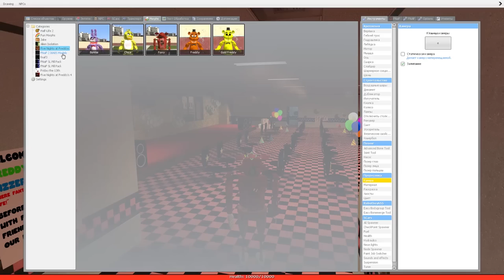ПРЯЧЕМСЯ ОТ АНИМАТРОНИКОВ В ПИЦЦЕРИИ || Garry's Mod